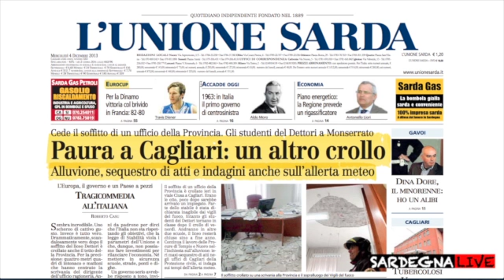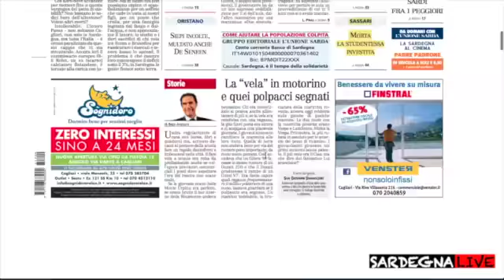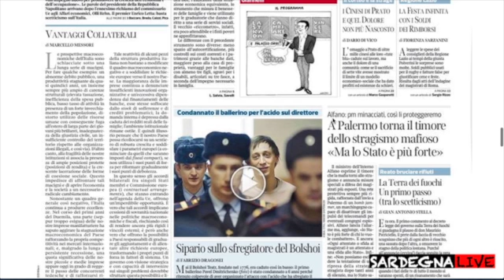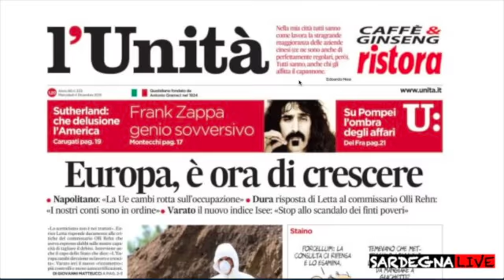Rassegna Stampa del 4 Dicembre 2013